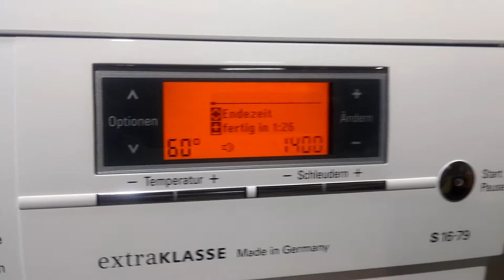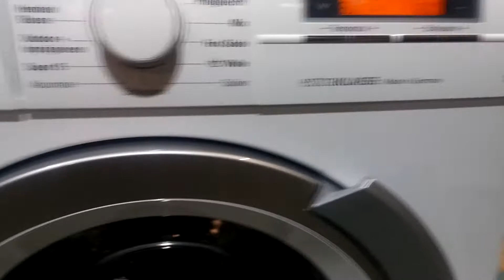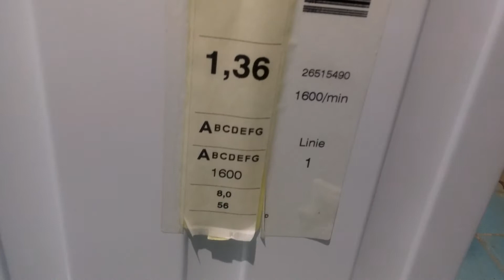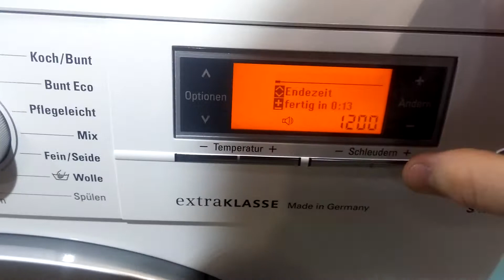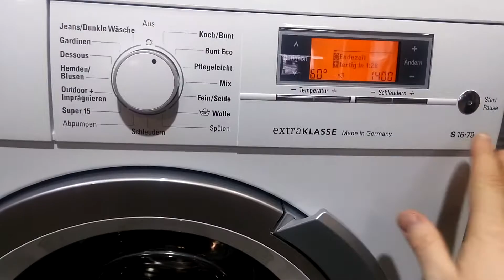Стиральная машина Siemens 8kg Extraklasse, WM16S790 (Обзор)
Доступна так же связь со мной через Viber или WhatSapp - На странице объявления за указанным номером. Так же можете узнать информацию по данной модели из описания к объявлению!
 Спасибо и удачных вам покупок!